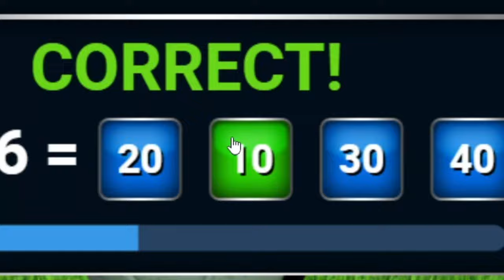these FREE GAMES are EPIC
follow all of these or i'll ban u